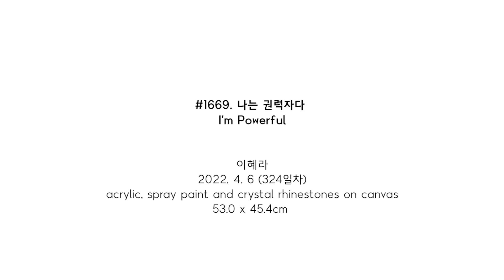#1669. 나는 권력자다 (I'm Powerful) | 이혜라 Hyera Lee | 2022